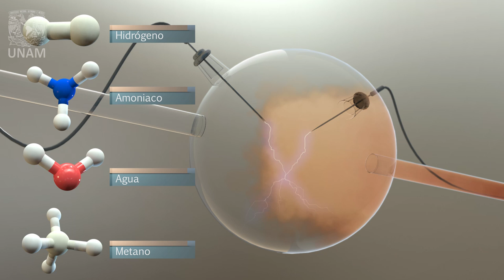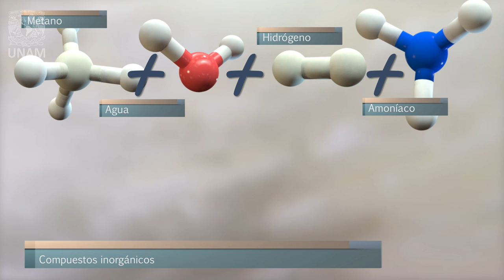Experimento de Miller y Urey (1953), Teoría Quimiosintética Biología